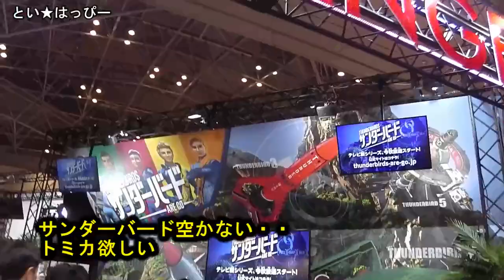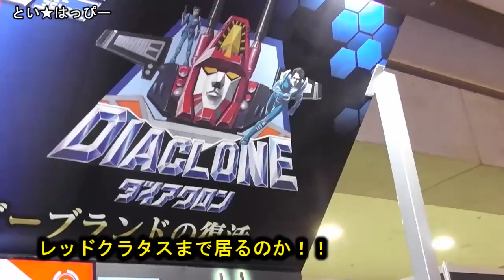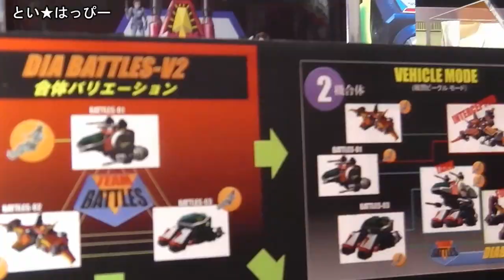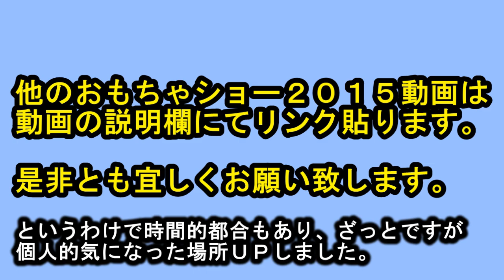【５】ダイアクロン・クラタス・トランスフォーマー等 東京おもちゃショー2015 タカラトミーブース INTERNATIONAL TOKYO TOY SHOW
INTERNATIONAL TOKYO TOY SHOW（東京おもちゃショー２０１５）ダイアクロン・レッドクラタス（ガガンガン）・シンカリオンと
今年のタカラトミーは悶絶レベルのラインナップ。
リニアライナーも物凄く楽しそう。

東京おもちゃショー2019【１】

東京おもちゃショー2019【２】

東京おもちゃショー2018【１】

東京おもちゃショー2018【２】

東京おもちゃショー2018【３】

東京おもちゃショー2017【１】

東京おもちゃショー2017【２】
バンダイ他（CSM電王ベルト

東京おもちゃショー2016【１】

東京おもちゃショー2016【２】

東京おもちゃショー2015【１】

東京おもちゃショー2015【２】
バンダイブース・ニンニンジャー他

東京おもちゃショー2015【３】

東京おもちゃショー2015【４】

東京おもちゃショー2014【１】

東京おもちゃショー2014【２】

東京おもちゃショー2014【３】

東京おもちゃショー2014【４】

東京おもちゃショー2014【５】

東京おもちゃショー2014【６】

東京おもちゃショー2014【７】

東京おもちゃショー2014【８】

東京おもちゃショー2014【９】

東京おもちゃショー2014【１０】